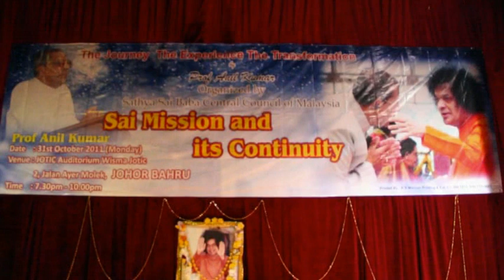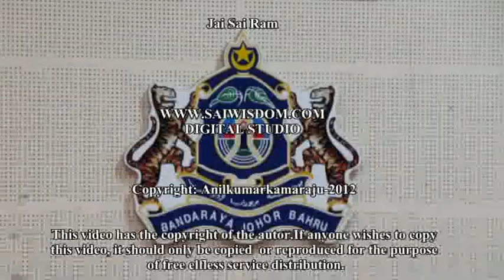Visit to Johor Bahru, Malaysia 31.10.2011